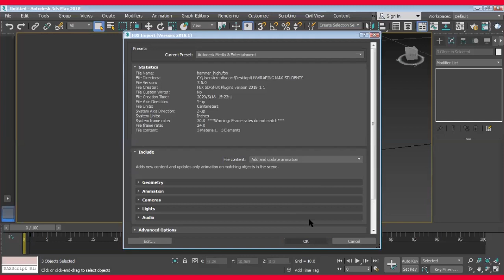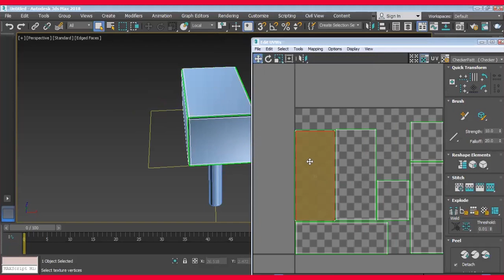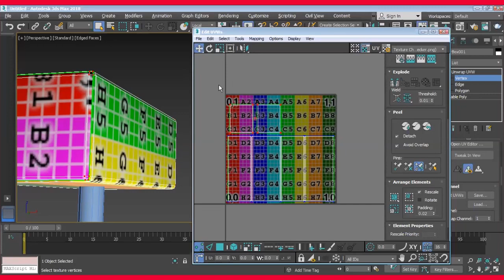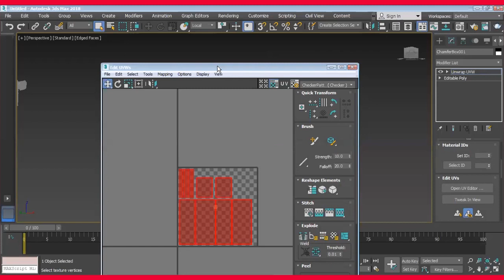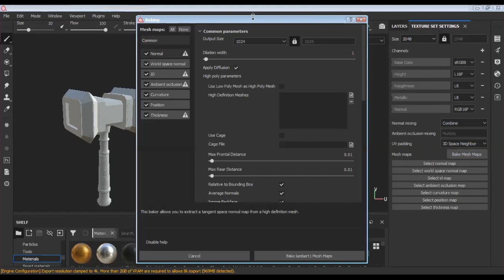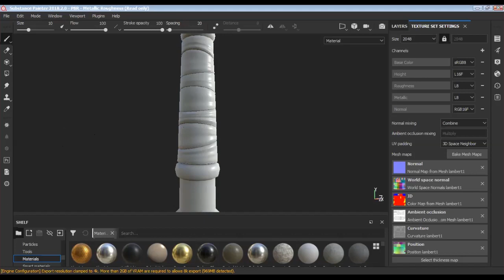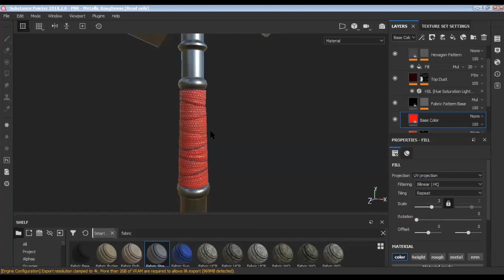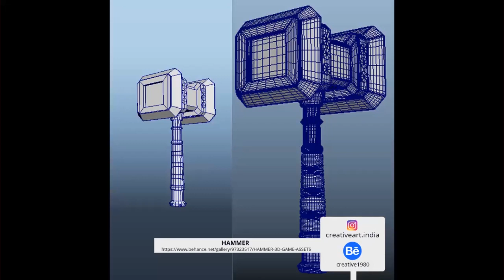Game Design & Texturing Using Substance Painter | 3D Webinar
Basics Tips : Game Design & Texturing Using Substance Painter | 3D Webinar.
substance painter tutorial
substance painter tutorial beginner
substance painter tutorial 2020
substance painter tutorial – fundamentals
substance painter tutorial in hindi
3ds max tutorial
3ds max tutorial beginner
3ds max tutorial in hindi
Game Design & Texturing Using Substance Painter | 3D Webin
game making
design games
00:00 - introduction